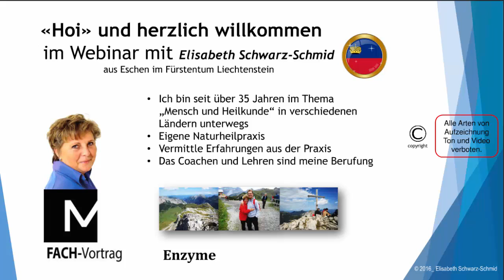Enzyme Promo YouTube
Inhaltsbeschreibung Enzyme
Enzyme machen Leben erst möglich.
Sie werden letztendlich für alle chemischen Reaktionen, die in unserem menschlichen Körper stattfinden, benötigt. Sie sind in unseren Organsystemen für alle Funktionen verantwortlich. Weder Vitamine, Mineralien, Spurenelemente noch Hormone könnten ohne Enzyme irgendeine Arbeit verrichten. Ihr großer Einfluss auf die eigene körperliche Biochemie sollte man kennen, um sie zu nutzen, oder Gefahren für die eigene Gesundheit abzuwenden. Nutzen Sie die Webinare dafür.